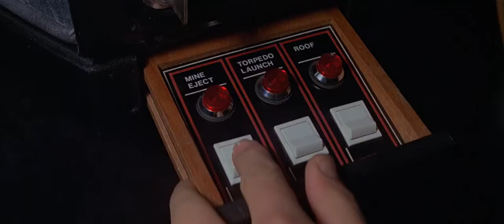Moonraker Speedboat Chase